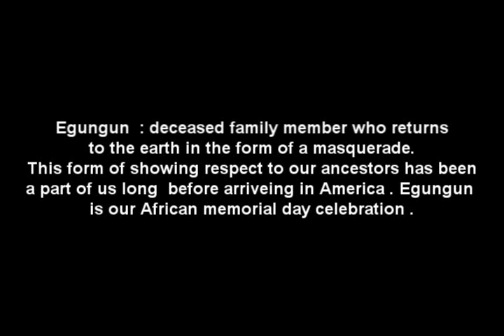Yoruba memorial day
Egungun fest is the largest festival in Oyotunji . Yearly this spactacular festival celebrates the ancestors of the residents of Oyotunji and surrounding areas .The public is welcome